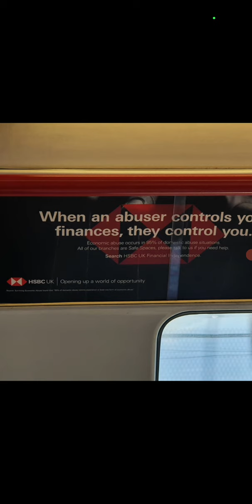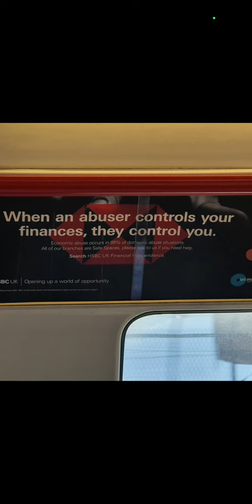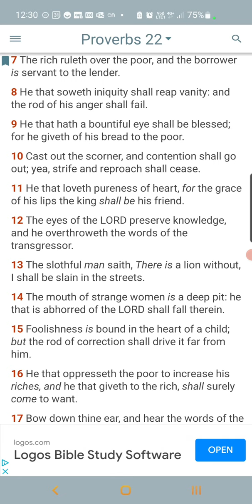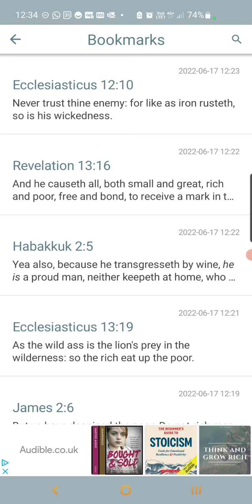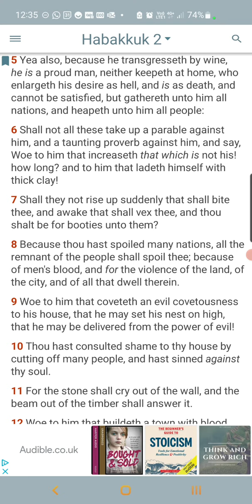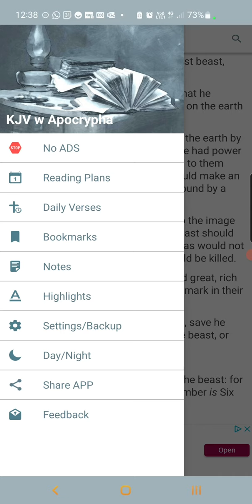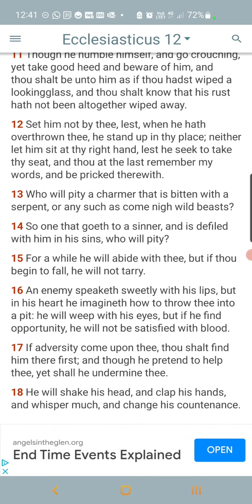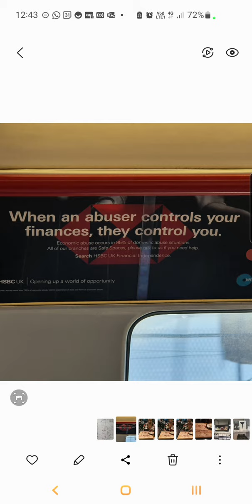He Who Controls Your Finances Controls You